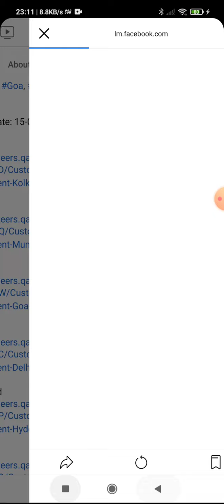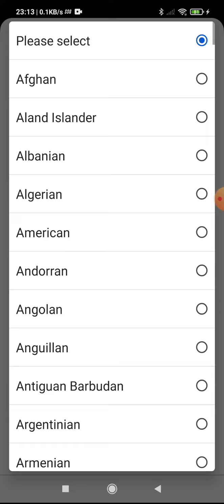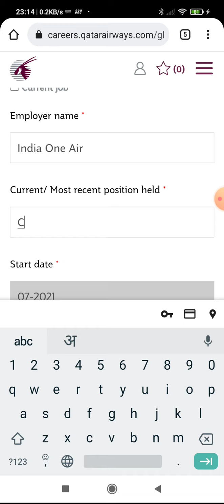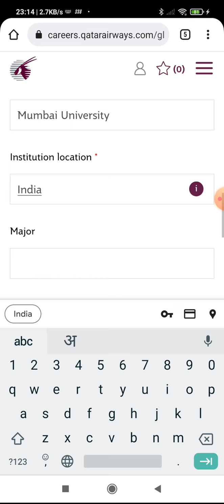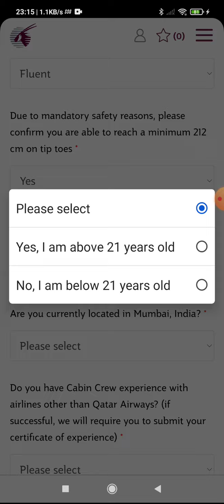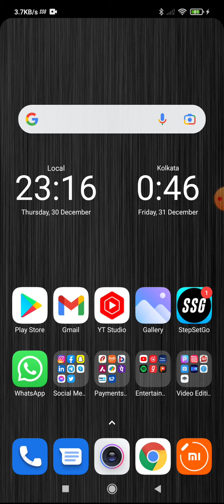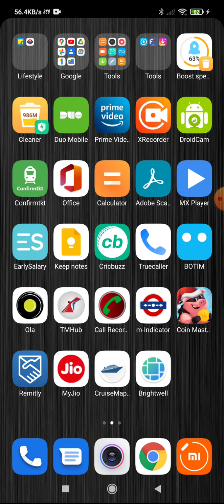Qatar Airways Latest Cabin Crew Hiring India | Indian Aviation Jobs